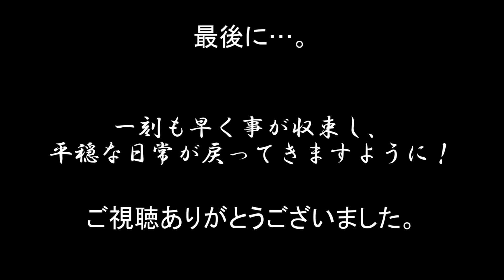新型コロナウイルスについてうp主が思っていること（鉄道編）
趣味の悪いOPを飛ばしたい方は　2:03　までスキップ
新型コロナウイルスに関して言いたいことがあるので、動画にしました。
時間をかけずに作った低クオリティ、かつ若干偉そうな感じになっています。
なお時間を掛けてないので、
①OPのSEのクレジットにニコニ・コモンズの文字が抜けている
②最後のメッセージ、フェードインが相応しく無いのにフェードインしてる
という編集ミスがありますが、ご了承ください。
BGM
甘茶の音楽工房
SE
魔王魂
効果音ラボ